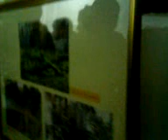Pisanica. Spływ kajakowy